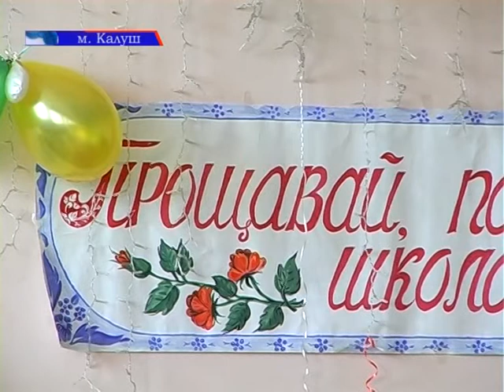Перше причастя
Традиційно в Україні наприкінці травня біля храмів можна побачити цілі групи святково одягнених дівчаток і хлопчиків, які вбранням нагадують наречених. Ви, мабуть, здогадалися, що мова йде про Перше причастя -- таїнство для душі й тіла кожного з нас. Цьогорічне перше причастя для учнів 4--А класу, ЗОШ №11 у церкві Архистратига Михаїла, відбулося не лише піднесено й урочисто, а й стало перепусткою до особливого духовного світу.